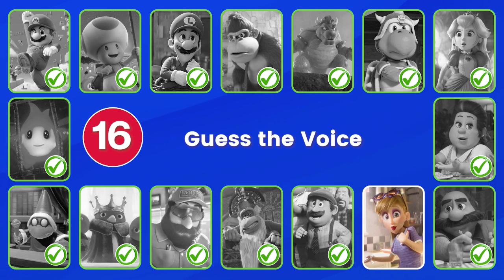🕹️🔊 Guess The Mario Characters By Their Voice...! 🍄🎮 🤔👂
Step into the world of Mario and put your character recognition to the test! Can you Guess The Mario Characters By Their Voice? 🕹️🔊 It's time to level up your gaming knowledge! 🍄🎮

We truly hope you find joy in our video! ❤️🧡💛💚💙💜🤍💖💗